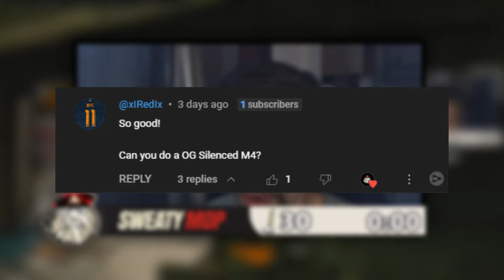THE OG M4A1 Class Setups in MW3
In this video, I'm taking it back to the OG M4A1 class setups in MW3 with a hint of nostalgia from MW2. Watch to see the ultimate throwback loadouts!

SUB 2 JOIN THE BUCKETGANG🪣

⏳Video time Stamps :

0:00 - Intro
0:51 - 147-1 Kill Game & DNA BOMB w/ Holographic Sight Build M4A1
11:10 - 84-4 Kill Game & DNA BOMB w/ Silenced/Red Dot Sight Build M4A1
22:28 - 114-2 Kill Game & DNA BOMB w/ Silenced/ACOG/Noobtoob Build M4A1
35:58 - Class and Killstreak Setups
37:44 - Watch Next / SweatyMop Rap lol 💀😭

⚙️PC/Equipment Specs :

PROCESSOR - AMD Ryzen 9 5950X 3.4GHz 16-Core
GRAPHICS CARD - NVIDIA GeForce RTX 3080 12GB GDDR6X
CHASSIS SELECTION - RA Evolv X Mid Tower White
POWER SUPPLY - 750 Watt GAMDIAS Kratos M180+BRONZE
MOTHERBOARD - MSI X570-A PRO - ATX
OS STORAGE - 1TB Kingston NV1 NVMe M.2 SSD
CHASSIS FANS - 3x Standard 120mm Case Fans
MEMORY - 2x 16GB DDR4-3200 Patriot Signature Line
COOLING SOLUTION - CLX Quench 240 Closed Liquid Cooler
MONITORS - 2x Acer XF Gaming Monitor 27" Full HD (1920 x 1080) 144 Hz 1ms Response
CONTROLLER - Sony DUALSHOCK 4 Wireless Controller for PlayStation 4
LIGHTS - 2x Ring Lights, 1x Logitech Litra Beam Premium Streaming Key Light